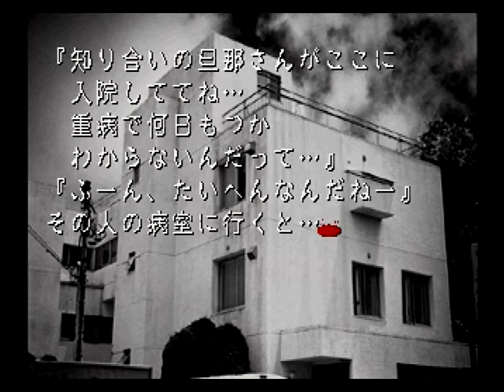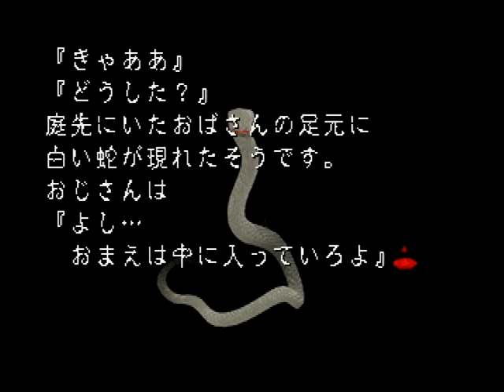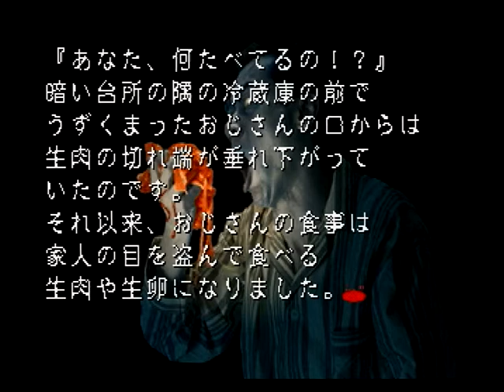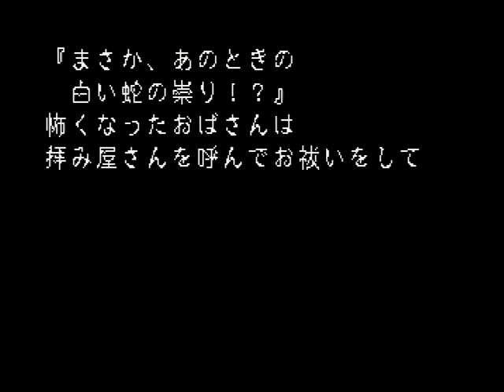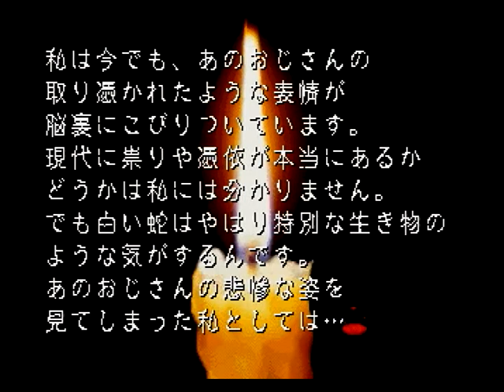【第10話】ほんとにあった怖い話 古伝降霊術 百物語 (SS)【白蛇様】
厳選、心霊体験実話。